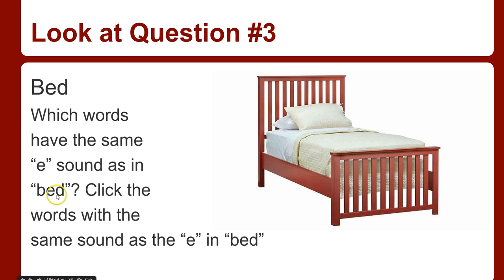Binning International Education Phonetic Fluency Assessment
Sub-lexical cognitive processes are critical to the
acquisition of reading skill and contribute to the
production of standard phonemes. This program
analyzes and tracks the phonetic progression of
beginning students, and when applied weekly, offers
teachers a tangible record of letter discrimination and
decoding abilities.Cyber Phonics is a component of this program.